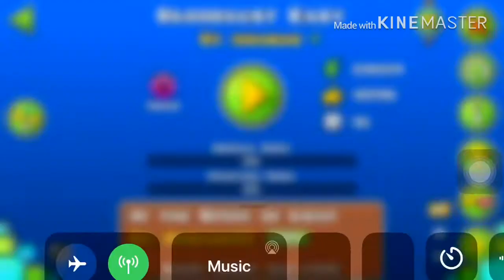18+ geometry dash lol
Welp, this is getting copyrighted

Don’t take this video seriously and just enjoy the immature behavior of myself playing geometry dash lol

IDs:
BloodLUST easy: 42834787
Sonic wave noclip: 29543435
Retention easy: 19218594
Bruh moment: 58864555
TartarASS: 59075347
Audio EJECTION: 22434793